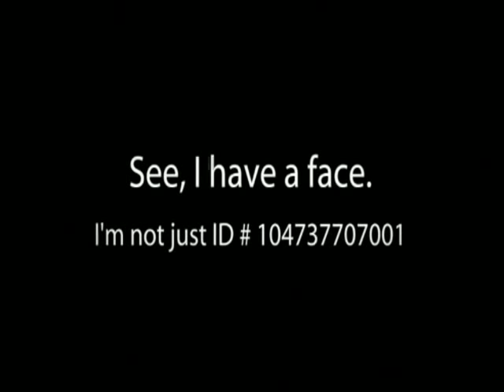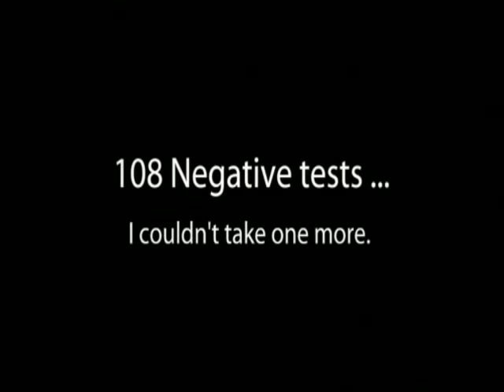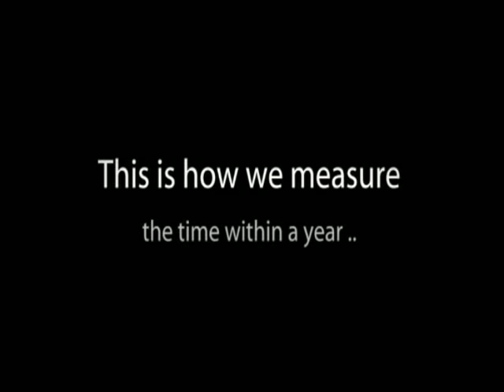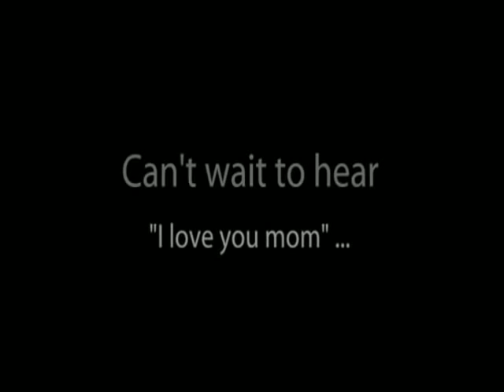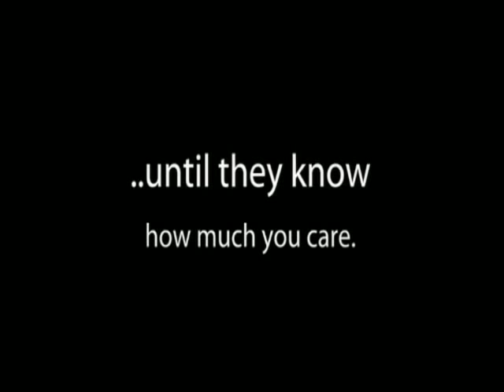A Touching Video by Mary Roberts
Mary and Joel Roberts, Sher Fertility Institute Facebook IVF Giveaway Winner.

Learn more about fertility, IVF and how Sher Fertility Institute can help